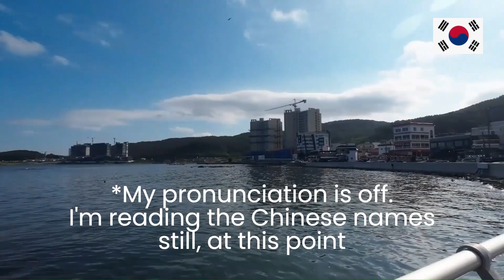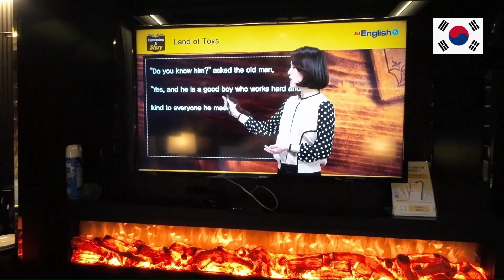Discovering a Rural Market Town and Eating Live Fish (Ep.139)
On my trip around Korea, I went to a rural market in Angang which was rammed! Then moved on to the next town to explore.
I'm travelling Asia and comparing life in the West to life in China, and East Asia.
Come and join me and see what life is like here!
*MY FILMS HAVE ENGLISH SUBTITLES*

Learning English? Learn English with me